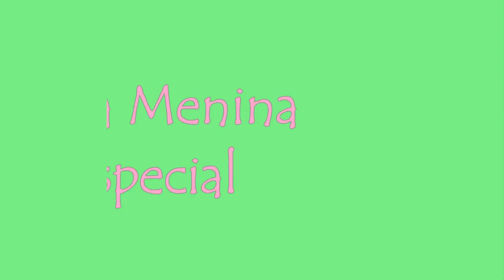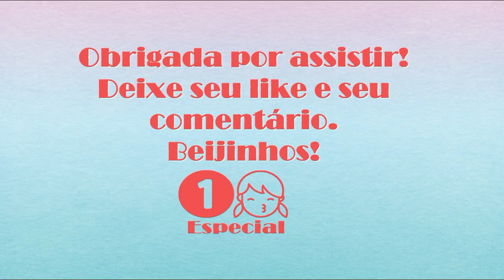Faça você mesma - Centro de Mesa Chaves - Projeto Momento Festeira